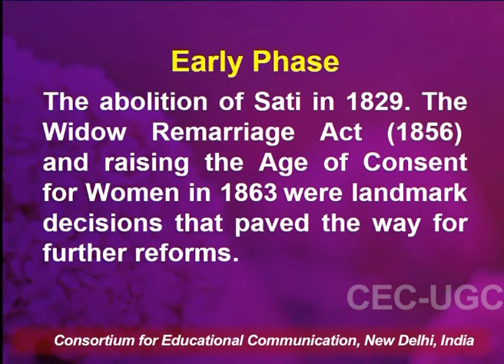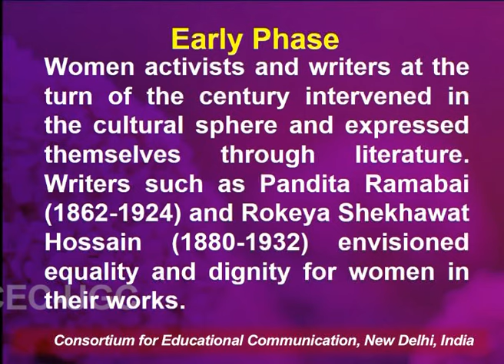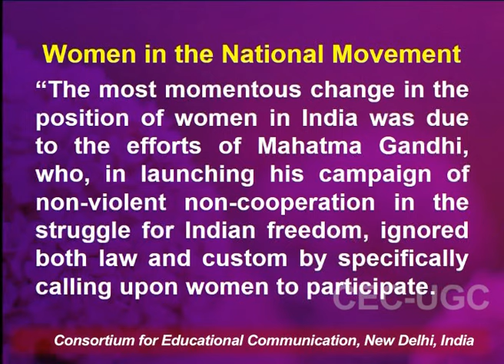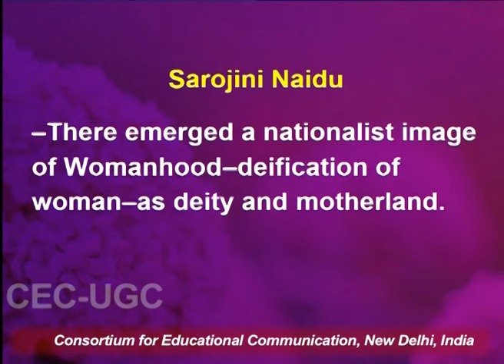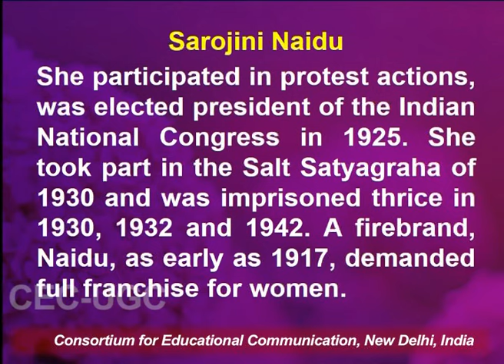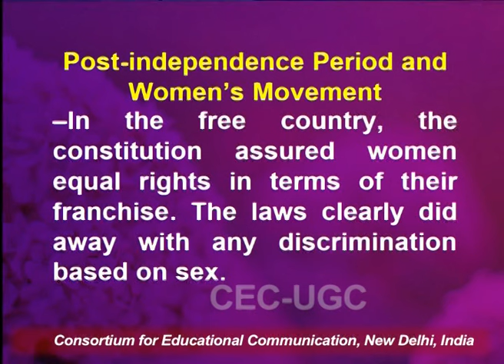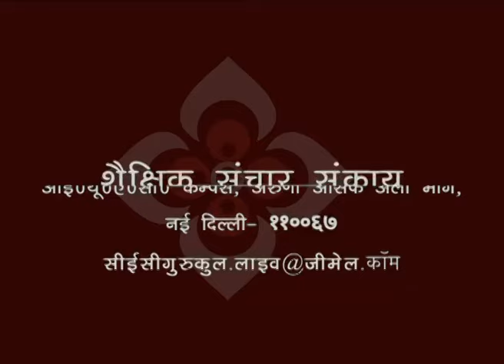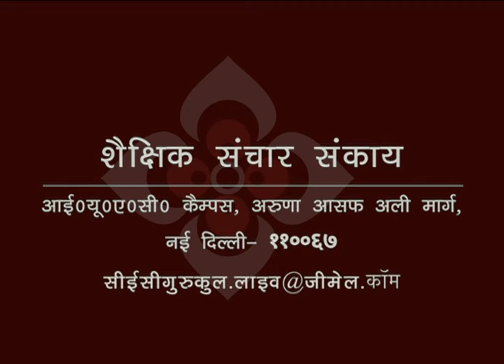Modern Indian Feminist Thought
This Lecture talks about Modern Indian Feminist Thought.